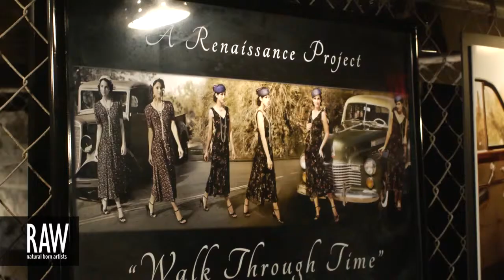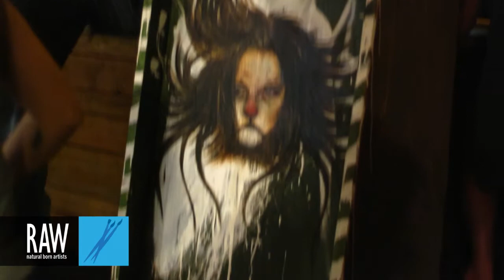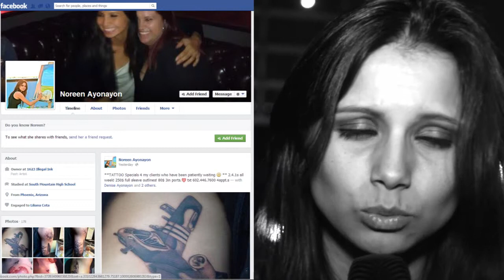NOREEN AYONAYON at RAW:Phoenix Marvel 04/24/2013